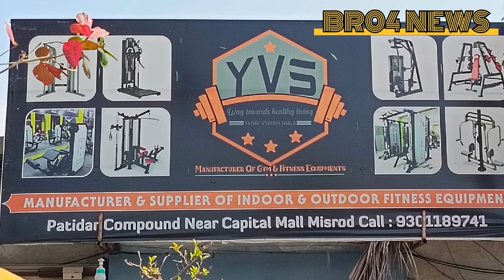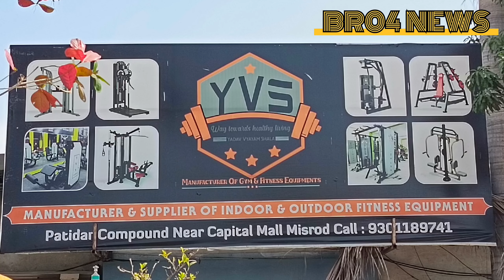💪🏻Y V S fitness कंपनी👈🏻जो की भारत का नंबर वन कंपनी मानी जा रही और डिलीवरी जो की कोलकाता पुणे नागपुर.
💪🏻Y V S fitness कंपनी👈🏻जो की भारत का नंबर वन कंपनी मानी जा 😮रही और डिलीवरी जो की कोलकाता पुणे नागपुर. जैसे बड़े-बड़े शहरों में हो रही और आप इस नंबर 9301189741 के माध्यम से सम्पर्क कर सकते है